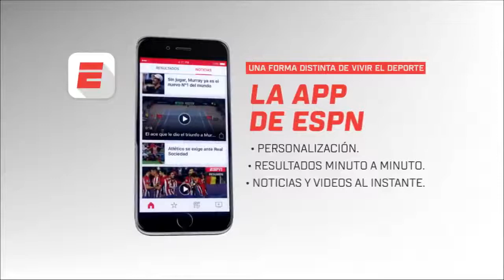Morena Beltrán y Juan Marconi espn